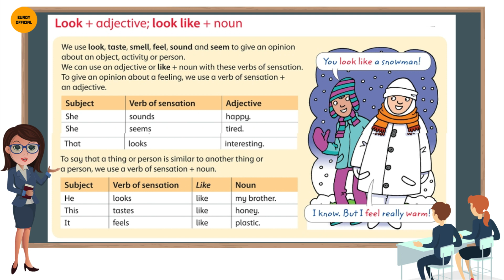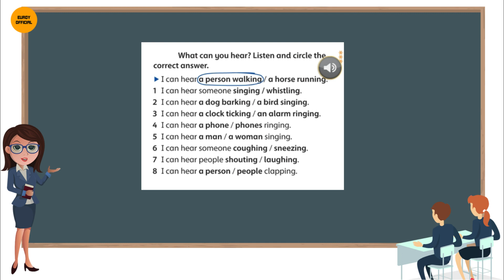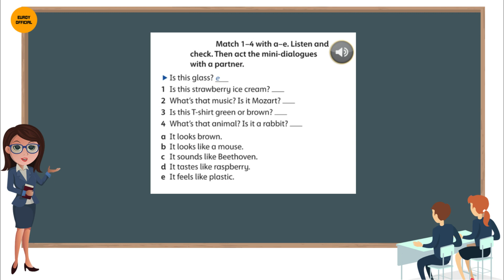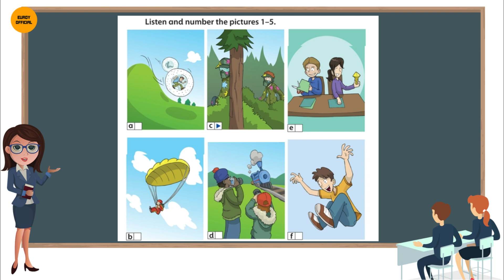Ngữ pháp tiếng Anh cho người mới học - 37 Động từ cảm giác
Kênh mình có lộ trình học TIẾNG ANH cho người mới bắt đầu, vào playlist để xem nhé! (hoặc xem link phía dưới).

Kết nối với mình qua:
- Instagram: euroyofficial (không nhận tin nhắn)